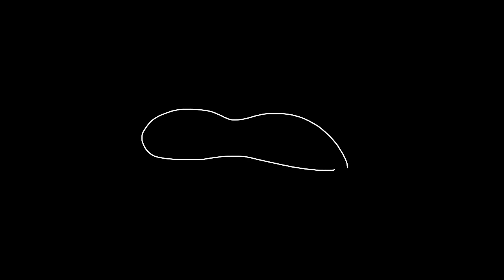Against the kitchen floor (Oc animation)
Song: Against the kitchen floor - Will Wood

Ocs featured:
Aster
Will
Bane
(+Veronica in the painting)